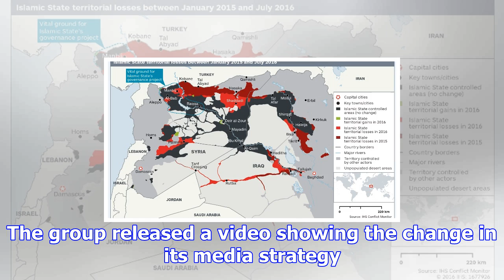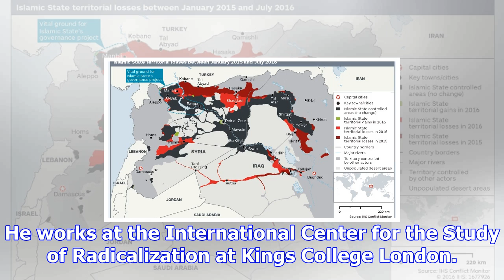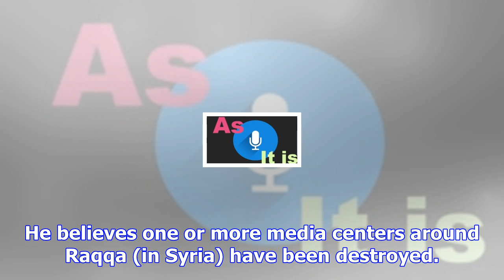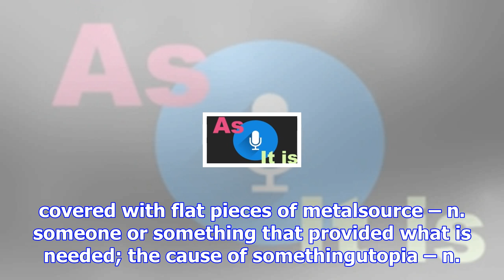Islamic state losing information war after losses in battlefield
The self-declared Islamic State (IS) group is close to defeat in Syria and Iraq. Now, some observers...